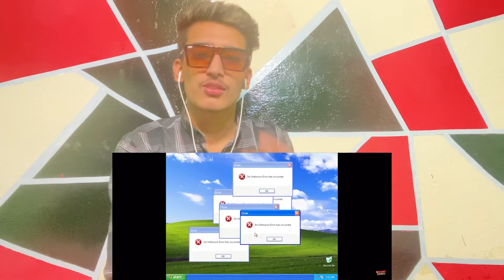Indian Reaction On Tum Tum Song Review | Awesamo Speaks| Khujlee Family